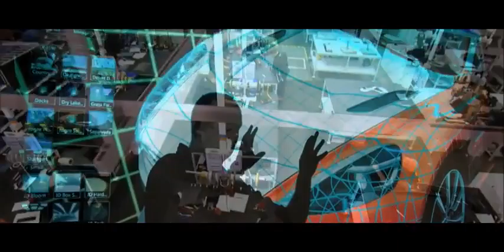Aston Martin - A Celebration of 100 Years of History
Aston Martin is celebrating a 100 plus years of Power, Beauty and Soul. Featuring some of the most iconic cars, and most important people in Aston Martin, history this film explores 100 years of this globally respected automotive brand.